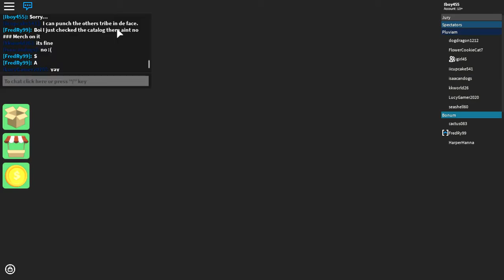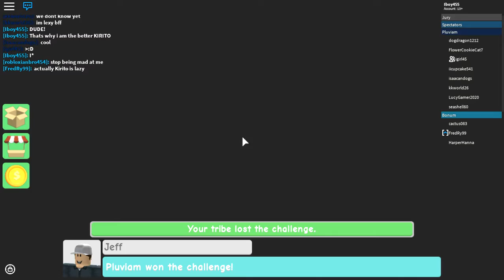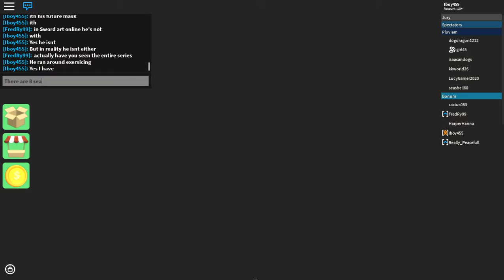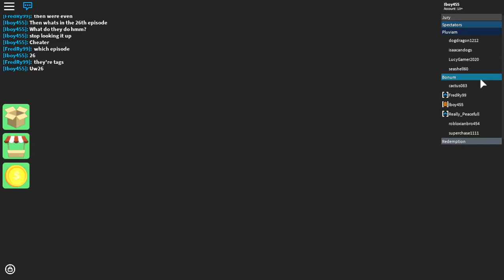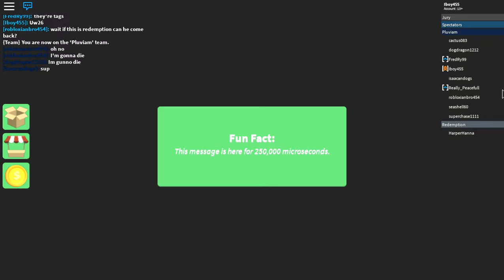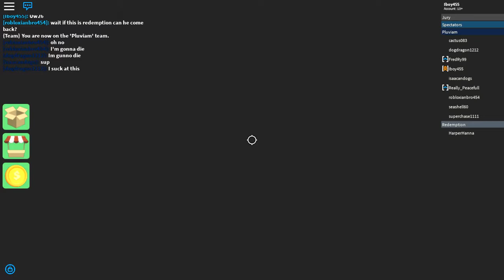SURVIVAL INSTINCTS! | ROBL0X | Iboy_Gaming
They cheated, they just wanted to have 1 Kirito, that kid knew nothing about S.A.O, he is another noob of everyone on ROBL0X, I am not a noob, but I do have a lot of robux and RAP, but with the Robux that I don't spend with my OBC, I sometimes give people robux, but people I trust, also I am not toxic, I just try to win, I am not greedy, or anything like that, I am different, and some people do not understand that, so Like, Subscribe and Share this video with everybody.